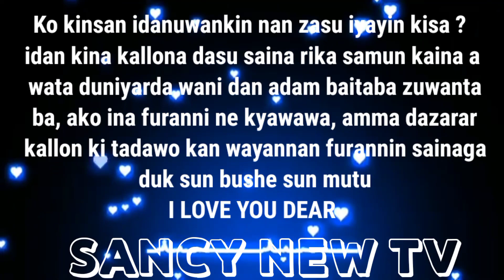SAKONNIN BARKA DA SALLAH MASU SAKA FARIN CIKIN MASOYA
zafafan sakonnin barka da sallah domin ku